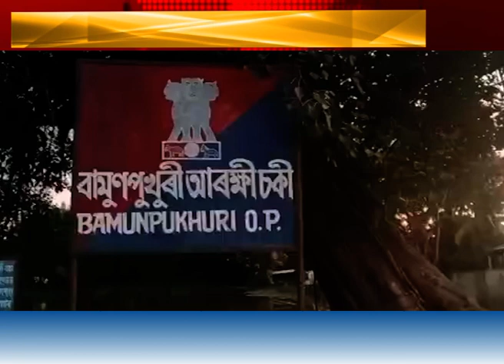এখন পঁয়ালগা আৰক্ষী চকীৰ ছবি।